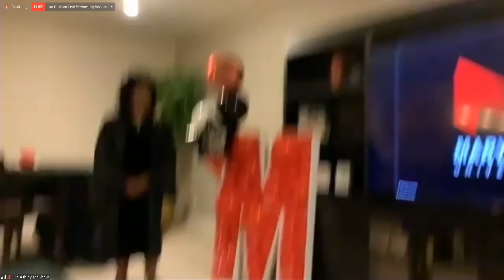School of Education 2021 Doctor of Education in Teacher Leadership Cohort 8 | Maryville U